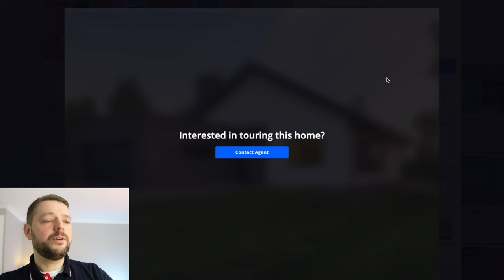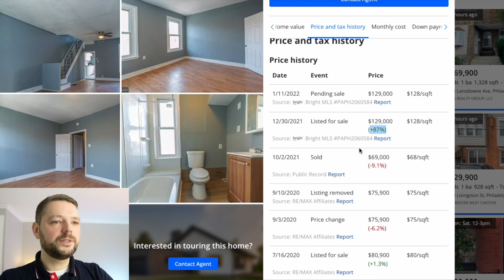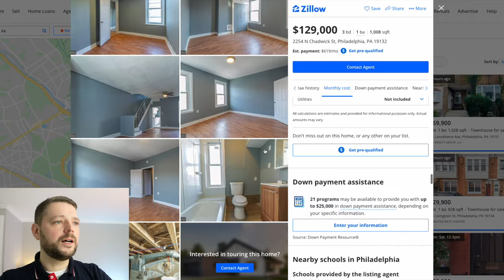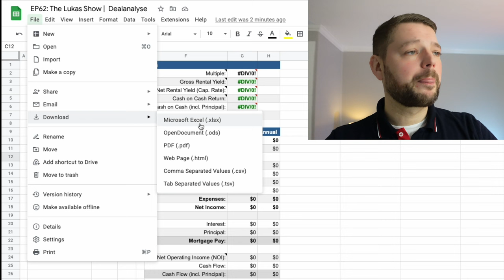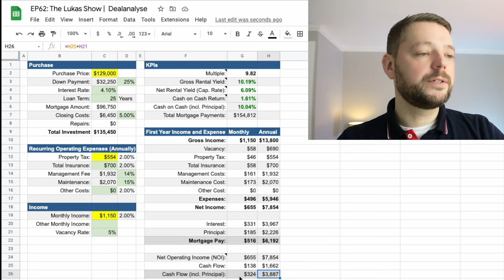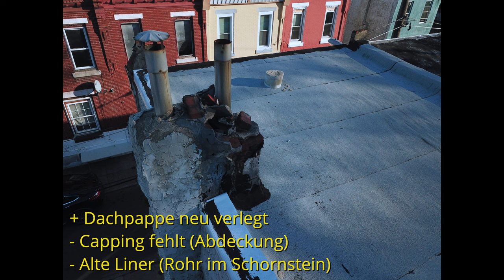Hauskauf in USA: Finger weg von Fix & Flip Immobilien #63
Fix & Flip bei Immobilien in den USA: Dieses Haus war auf den ersten Blick für einen unserer Investoren interessant. Aber bei genauerer Betrachtung ist dieses Fix&Flip Objekt ein schlechter  Deal. Warum du als Investor bei Häusern in den USA die Finger von Fix&Flip Objekten lassen solltest, siehst du in diesem Video. Viel Spaß damit!

📒  Themenüberblick:
00:00 Intro
00:27 Überblick
00:48 Woher kam das Objekt?
01:37 Das Expose bei Zillow.com
08:46 Zahlen & Fakten
13:49 Hausdurchgang
18:24 Fazit